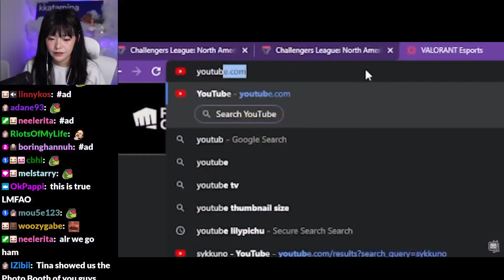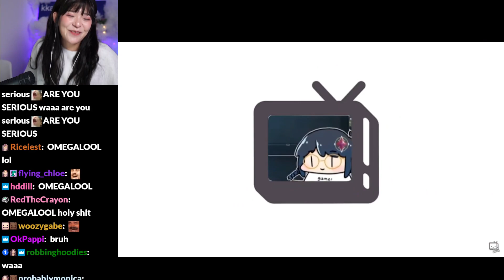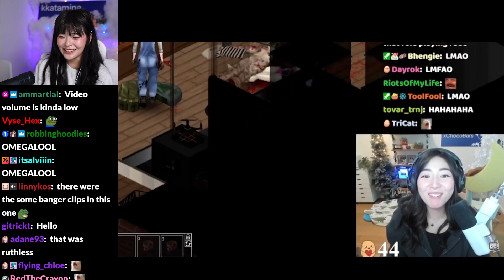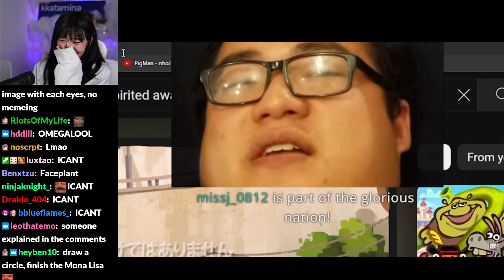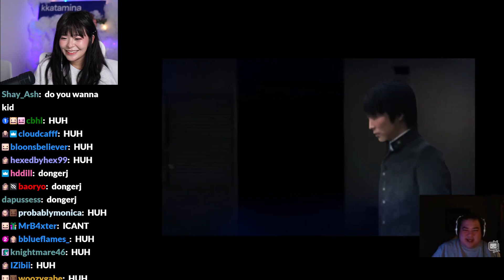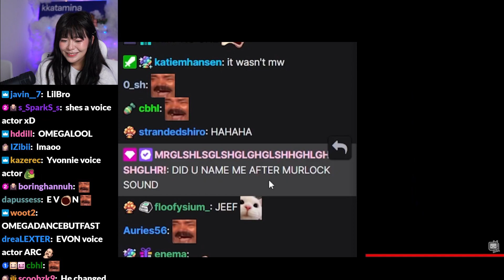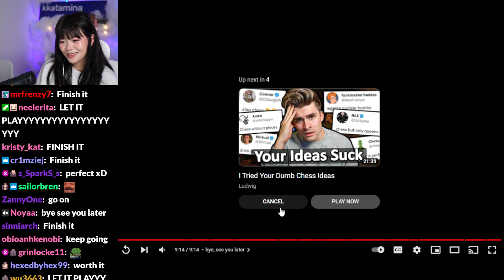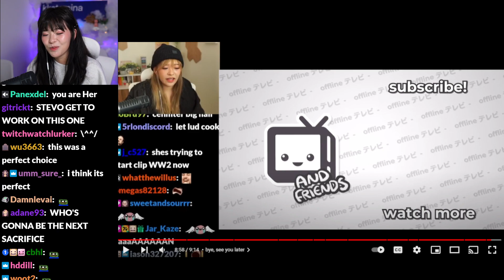Miyoung Reacts To Offlinetv & Friends +FULL REACTION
Miyoung socials